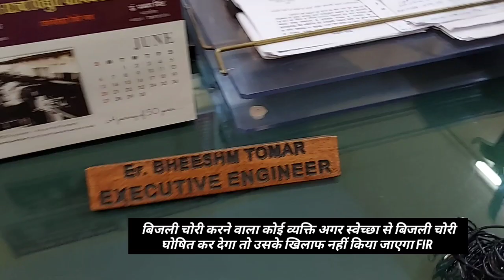बिजली चोरी घोषित कर देगा तो उसके खिलाफ नहीं किया जाएगा FIR